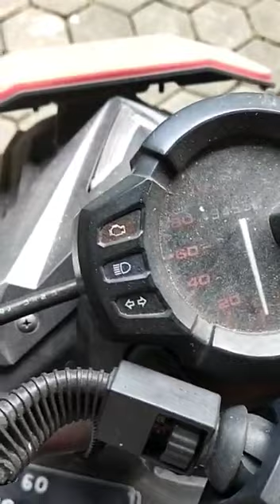Bengkel Motor Yamaha Panggilan 24 Jam 021 756 1257. 0813 8671 0238. Wa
Video dari Sambodo